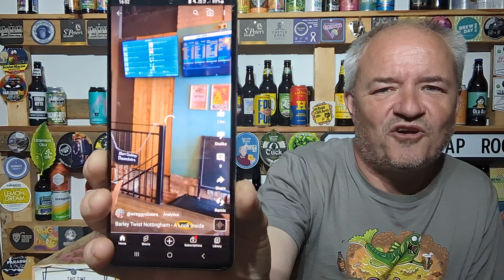Barley Twist Nottingham Pub Review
It's been a while but I revisited the Castle Rock Brewery Craft Beer Bar the Barley Twist,  truly an amazing pub with great Craft Beer Fridges and Cask and Keg beer, heres my pub review.